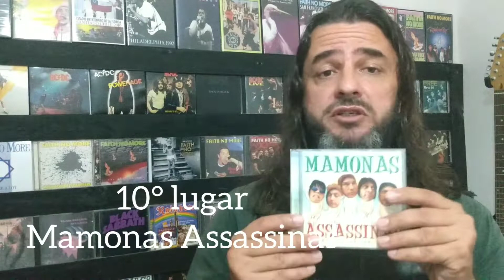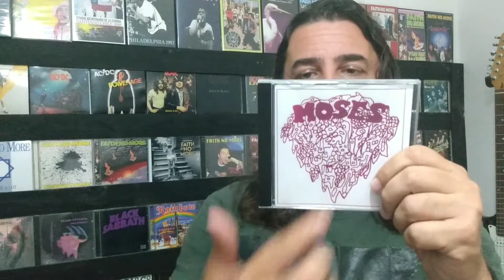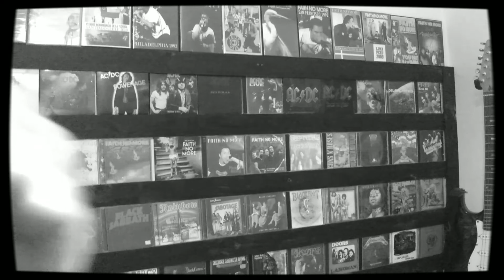10 bandas que lançaram 1 disco apenas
Canal Rock n Trip, selecionou 10 bandas, entre 1970 e 2010, que lançaram apenas 1 disco na carreira.
Veja a lista dessas bandas, conheça e ouça esses grupos que poderiam ter uma carreira mais extensa. São pérolas do rock que vale a pena ouvir.